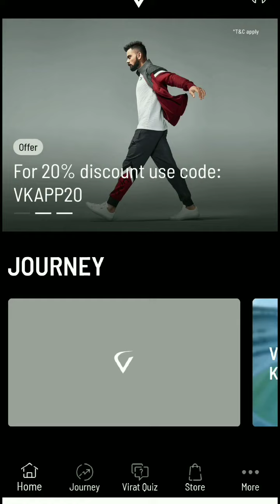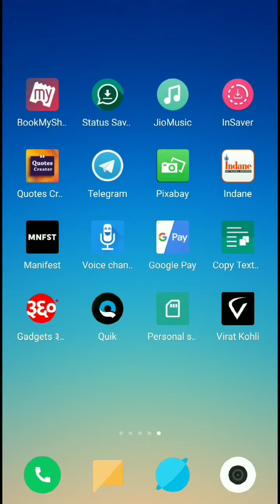Virat Kohli Android and iOS App Launch जानें क्या है खास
The app, called the Virat Kohli Official App on Android and Virat on iOS, comes as a one-stop place to let cricket lovers stay closer to the Indian captain. ... A social integration is available to let users view and interact with the Facebook, Twitter, and Instagram posts of the Indian skipper.

Dekhesikhe
Dekhe sikhe
Tech tips in hindi